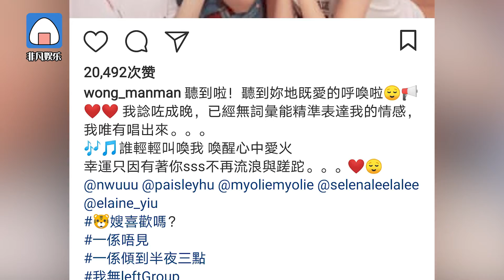“胡說八道會”終于齊了！黃智雯歸隊 胡杏兒凌晨3點才肯走